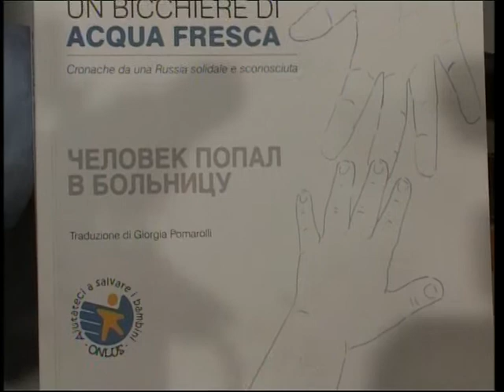Un bicchiere di acqua fresca - Cronache da una Russia solidale e sconosciuta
"Un bicchiere di acqua fresca"
Cronache da una Russia solidale e sconosciuta
Presentazione del libro della scrittrice russa contemporanea
Ljudmila Ulickaja

Intervista a:
Bernhard Kiem, Console Onorario della Federazione Russa in Bolzano
Ennio Bordato, Presidente dell'Associazione "Aiutateci a salvare i Bambini Onlus"
Giorgia Pomarolli, Traduttrice del volume

Servizio andato in onda il 10 Marzo 2014 Sul Telegiornale del Canale la 7Gold a margine dell'evento organizzato al Grand Hotel Majestic già Baglioni di Bologna da "Aiutateci a salvare i Bambini Onlus" in collaborazione con AVRVM testata edita da Next Asset srl.

DONA ORA tramite :
CASSA RURALE LIZZANA
Sede 38068 ROVERETO -
C/C 03/95763 -
ABI 8123 CAB 20800 CIN J -
IT 28 J 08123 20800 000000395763